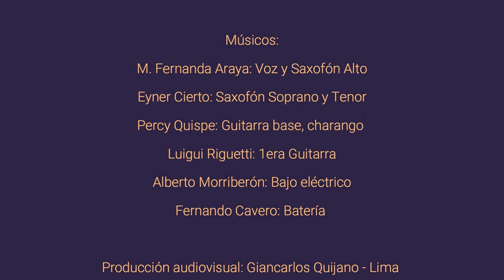VALLE SAGRADO / FERNANDA ARAYA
SEGUNDO TEMA DEL PROYECTO SESIONES MUSICALES VIRTUALES  DESDE CASA / AÑO 2021.MUNICIPALIDAD DE LIMA.
AUTORA Y COMPOSITORA: FERNANDA ARAYA LETELIER.